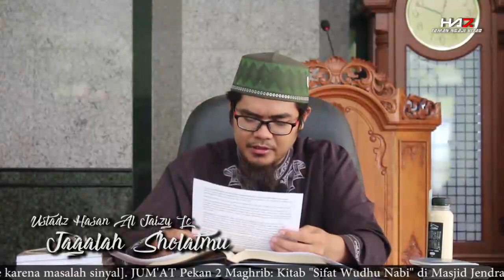TAFSIR AL-AISAR (136) - "Jagalah Shalatmu" [Al-Baqarah 238-239]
Shalat adalah kewajiban rutinan yang wajib dijaga oleh setiap muslim.  Karena shalat mencegah kekejian dan kemunkaran. Berikut kajian kitab Tafsir al-Aisar bersama Ust. Hasan al-Jaizy di Masjid Nurul Islam Rawa Bambu.